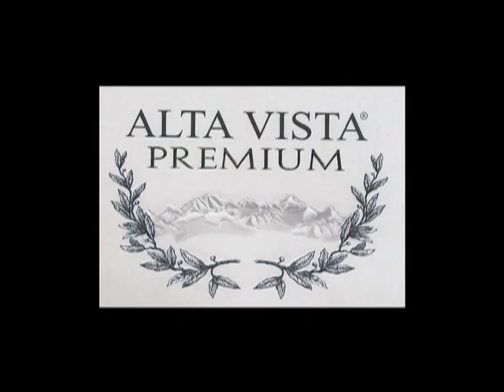SABORES PARTE 2